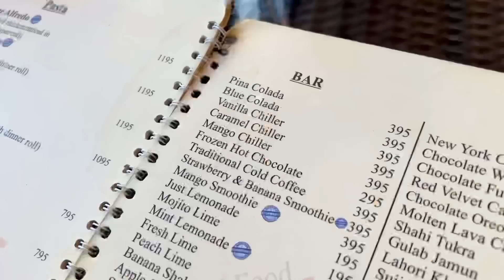First Time Pahar Ke Top Par Aye 😱